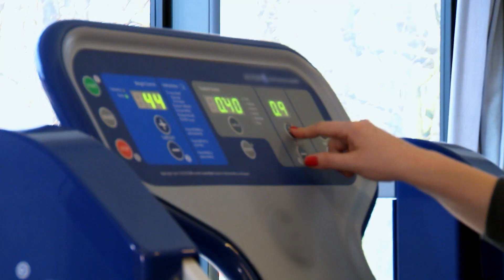Dorota przetestowała sprzęt do ćwiczeń opracowany przez NASA! [Tu jest pięknie]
Oglądaj program "Tu jest pięknie" w niedziele o 9:55 na TVN Style i na player.pl

Dorota Szelągowska odwiedzi zachwycające miejsca w Polsce, o których istnieniu często wiedzą jedynie nieliczni.

Dziennikarka odkryje przed widzami tajemnice najpiękniejszych zakątków w Polsce, udowodni, że nie trzeba szukać raju na drugim końcu świata. W programie prowadząca pośród bajkowych krajobrazów z ogromną pasją opowie o luksusowych wnętrzach i szalonych pomysłach architektonicznych.

Jednym słowem Dorota udowodni, że w Polsce jest wiele fascynujących miejsc, w których naprawdę jest pięknie!